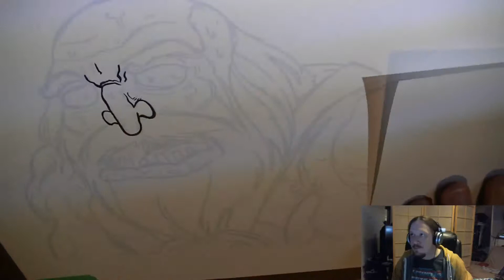Henry Drawing Time Lapse